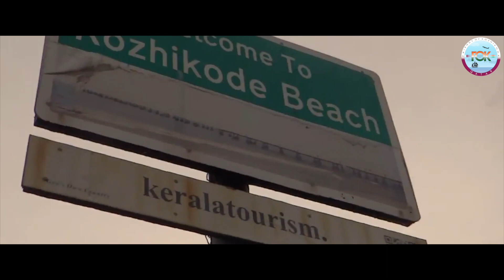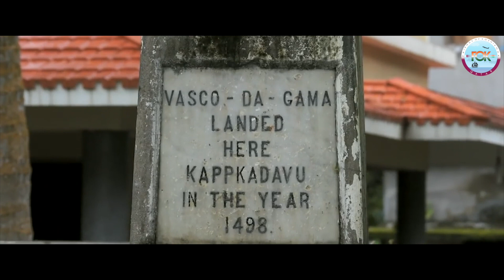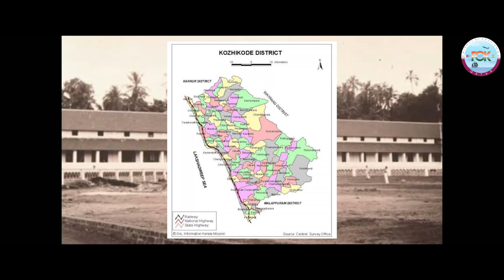Friends Of Kozhikode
ദക്ഷിണേന്ത്യയിലെ ഒരു കൊച്ചുസംസ്ഥാനമായ കേരളത്തില്‍ ,മലബാറിന്‍റ മനോഹരമായ തീരദേശത്ത് സ്ഥിതി ചെയ്യുന്ന നഗരമാണ് 'കാലിക്കറ്റ് ' എന്ന പേരിലും അറിയപ്പെടുന്ന കോഴിക്കോട്. കേരളത്തിലെ ഏറ്റവും വലിയ നഗരങ്ങളിലൊന്നായ കോഴിക്കോട് ...